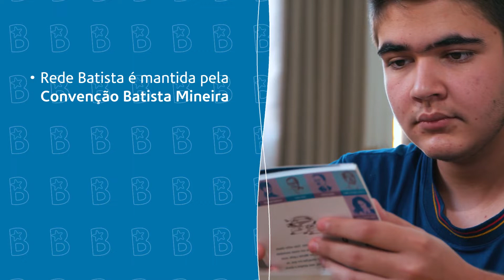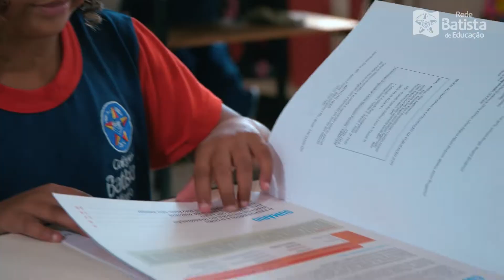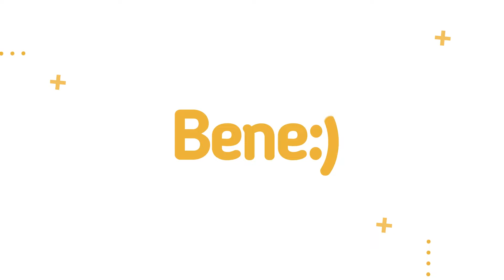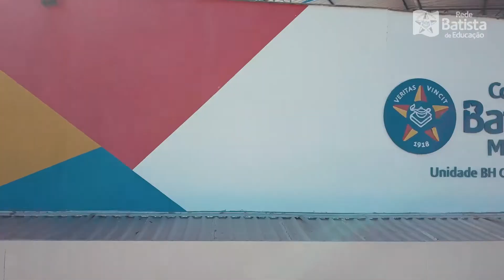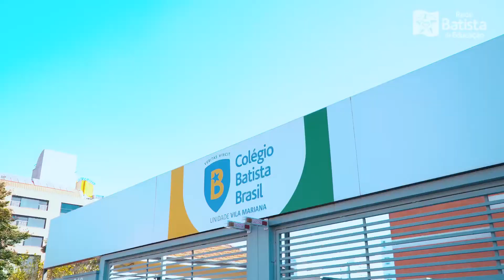Conheça mais sobre a Rede Batista de Educação